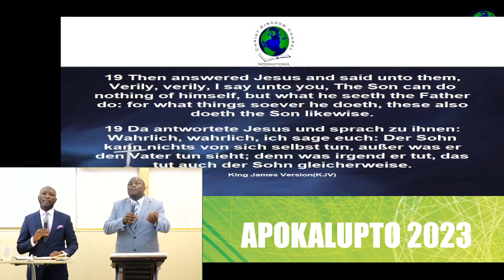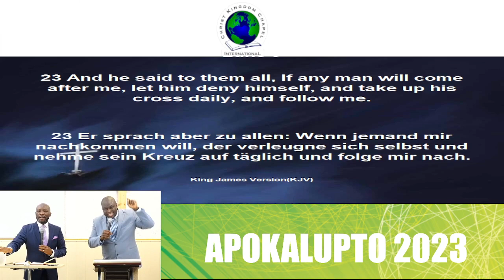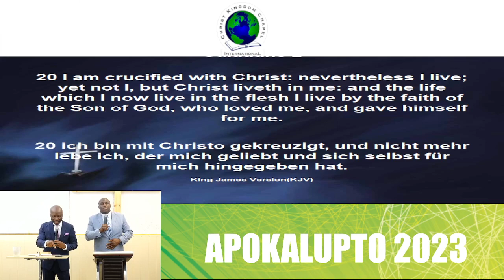The Rest of Sonship | Die Ruhe der Sohnschaft